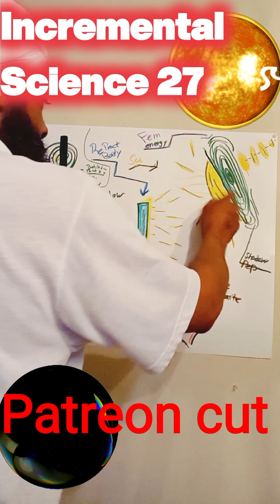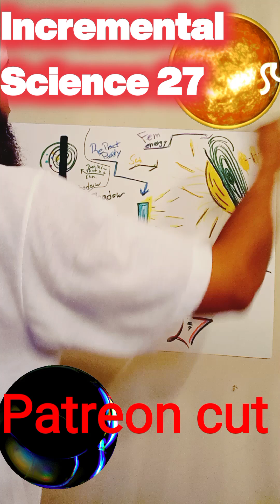Incremental Science 27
$NagaNeter

 I also do graphic editing if interested contact my email